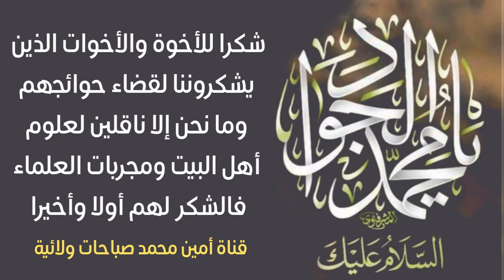شكرا لرسائل الأخوة والأخوات الذين قضى الله حاجاتهم والشكر لله ولأهل البيت وعلماءنا ونحن فقط ناقلين